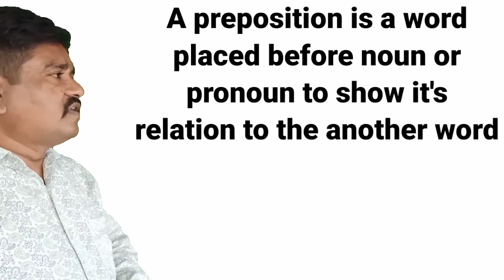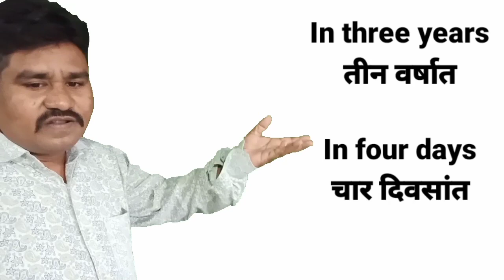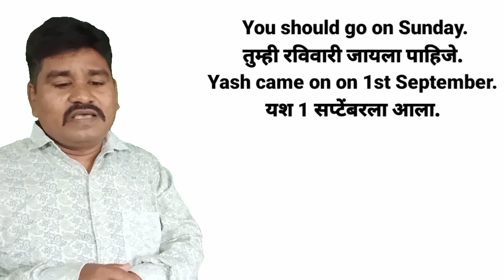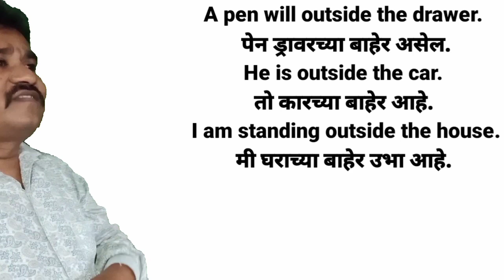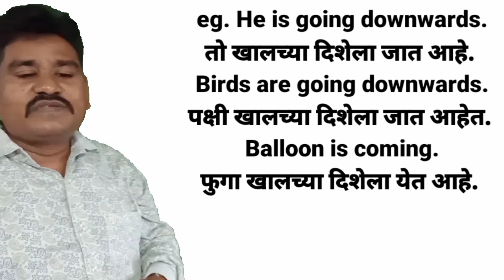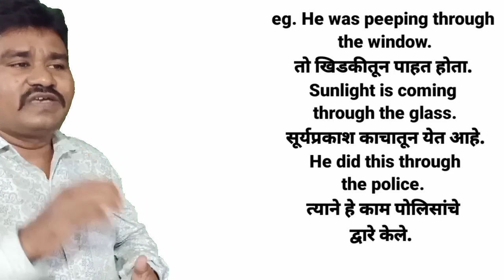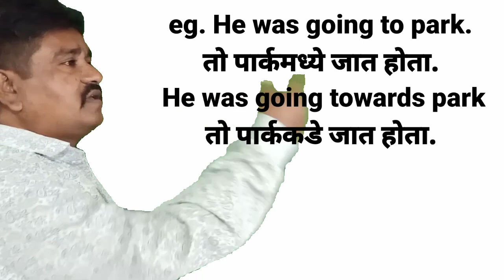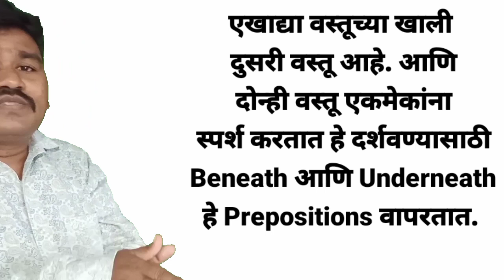Prepositions| All about prepositions| Prepositions in English| English Prepositions l Sumedh Sir